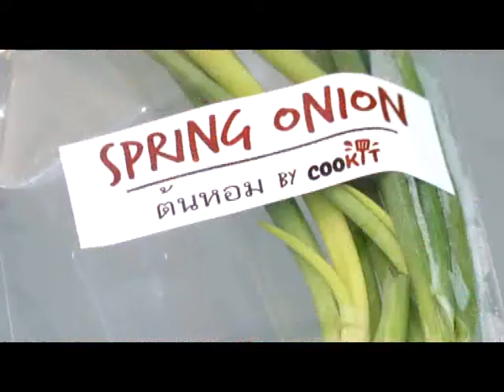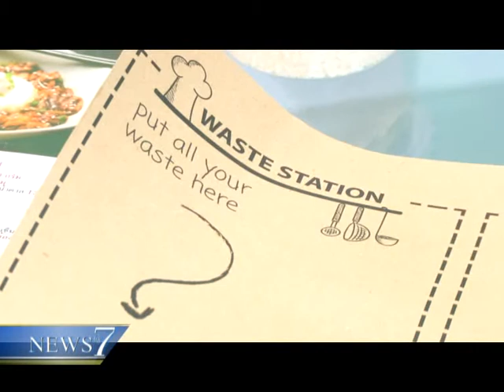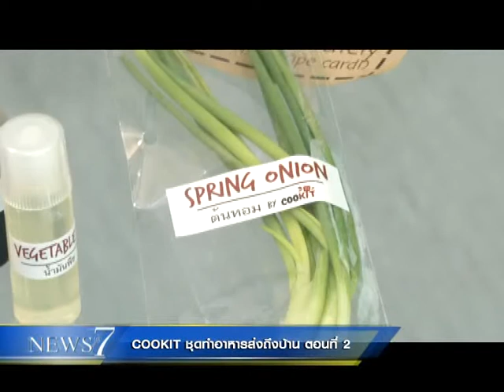Business Innovation "Cookit ชุดทำอาหารส่งถึงบ้าน" ตอนที่ 2 / 25 เม.ย. 60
"Cookit ชุดทำอาหารส่งถึงบ้าน" ตอนที่ 2